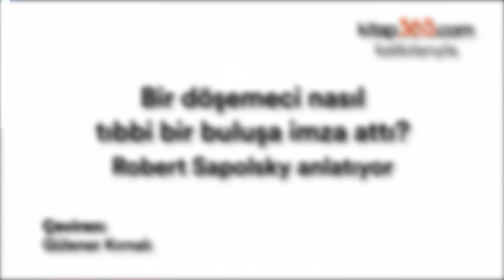Kişiliğin kalp hastalıklarına etkisini bir döşemeci nasıl keşfetti? Robert Sapolsky anlatıyor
"Zebralar neden ülser olmaz?" kitabının da yazarı olan Stanford Üniversitesi'nden nöroloji ve biyoloji profesörü Robert Sapolsky, bilim tarihinin en karanlık anlarından birini aydınlatıyor. Kişilik özellikleriyle kalp hastalıkları arasındaki ilişkiyi ilk kez ortaya koyan teorinin aslında bir döşemeci tarafından keşfedildiğini anlatıyor.

Çeviri: Gülener Kırnalı